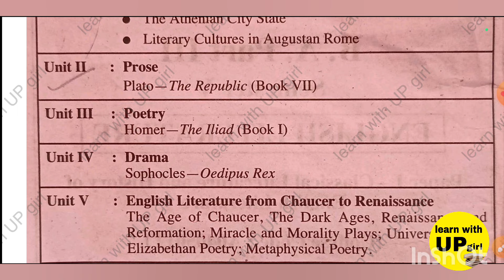ba 5th semester english important question | english literature ba 5th semester | paper 1